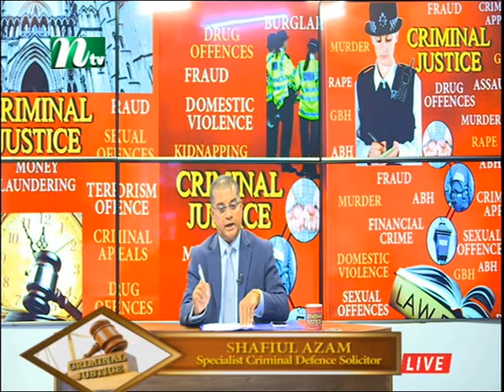Solicitor Shafiul Azam, Azam & Co. Solicitors- Host, Criminal Justice TV show S3 200920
DESCRIPTIONS

Azam & Co Solicitors

Address: 6 Minories, London EC3N 1BJ

Azam & Co. Solicitors is a specialist criminal defense law firm based in the City of London. Since 2002, we have continued to build a strong reputation as a friendly and multicultural firm that provides outstanding legal advice and representation, with solicitors fluent in English and Bengali. Criminal Justice Legal TV Show of every Sunday from 12.30pm to 2pm hosted by SHAFIUL AZAM - specialist Criminal Defence Solicitor. Solicitor Shafiul Azam is fluent in English and Bengali.